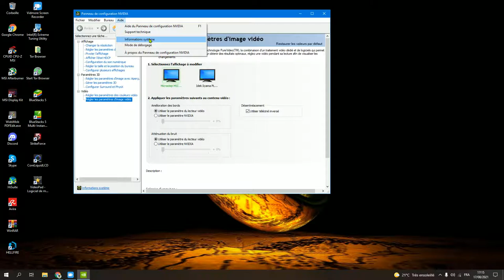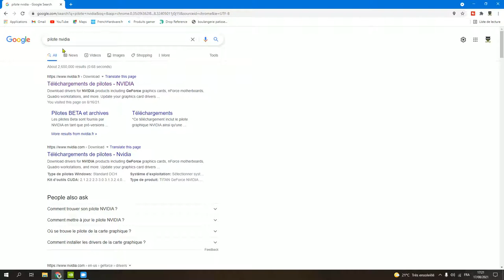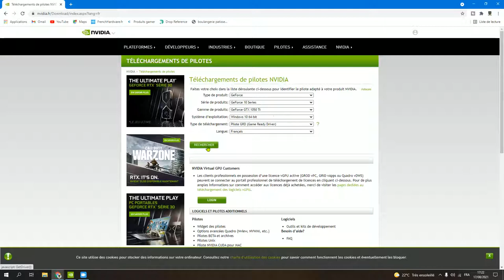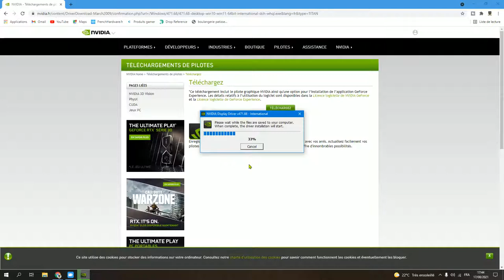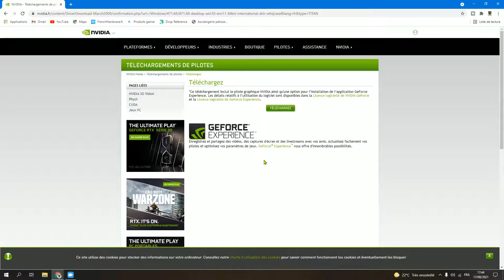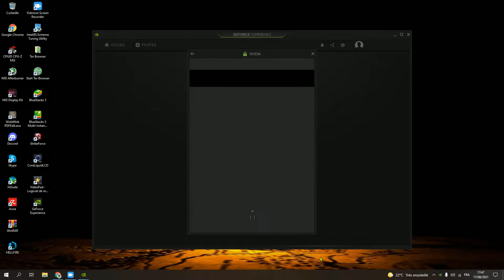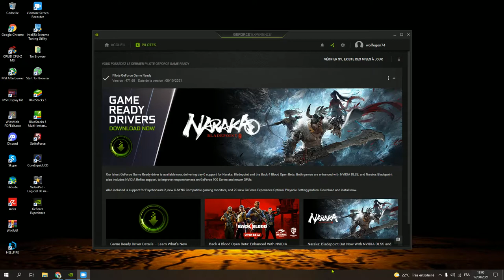wolf grey hardware#Ad mettre à jour sa carte graphique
bonsoir je vais vous montrer dans cette vidéo comment mettre à jour votre carte graphique  NVIDIA bon visionnage à toutes et tous 😀